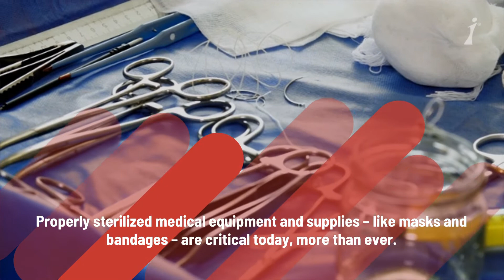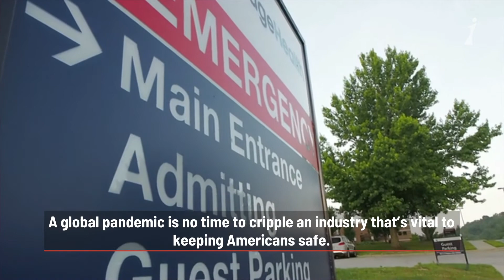Medical Shortage?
Properly sterilized medical equipment and supplies–like masks and bandages–are critical today, more than ever. Yet, unwarranted fears of a chemical used in the sterilization process have contributed to shortages of vital products when the pandemic first hit the United States. That chemical–ethylene oxide (EO)–has been the subject of a faulty EPA assessment, which activists are promoting to scare the public. According to the EPA, human exposure to EO should be kept below 0.1 parts per trillion. What does that mean? It means, it’s almost undetectable. That amount is the same as distributing a single drop of water among 200 Olympic-sized swimming pools. That’s 19,000 times lower than the level of EO the human body produces naturally! Yet, trial lawyers are now using the discredited EPA assessment to get big jury payouts and  shut down the factories that produce sterilization products. Sadly, additional frivolous lawsuits are sure to follow. More lawsuits and more shutdowns could mean more medical supply shortages.That will leave the medical community and first responders less prepared to address health challenges now and in the future. The EPA should retract its flawed assessment immediately. A global pandemic is no time to cripple an industry that’s vital to keeping Americans safe.